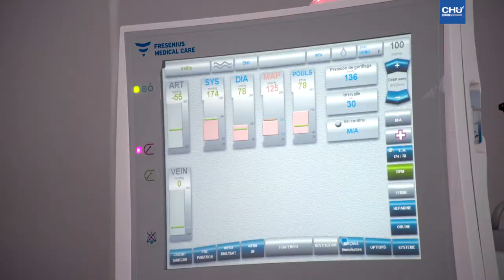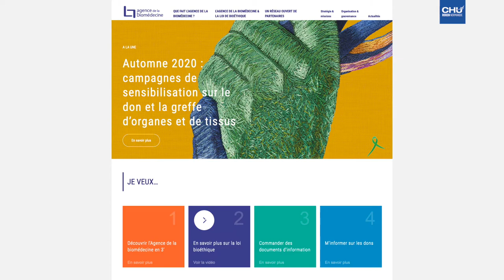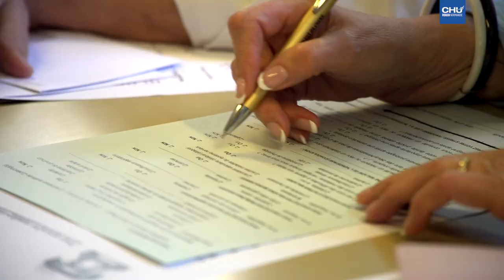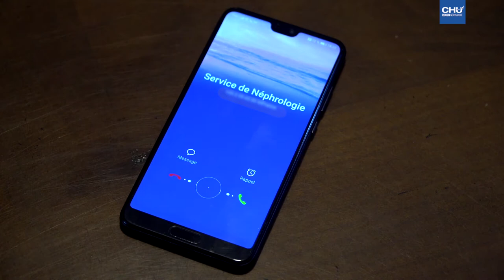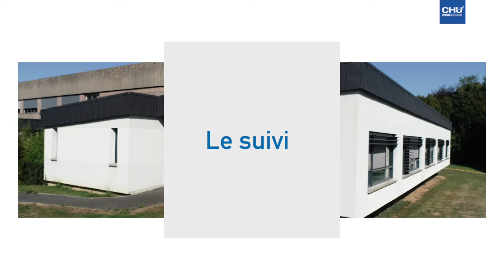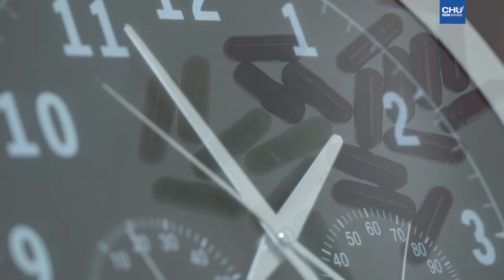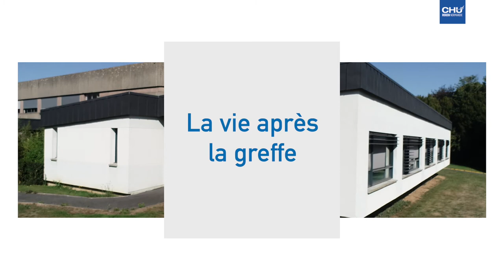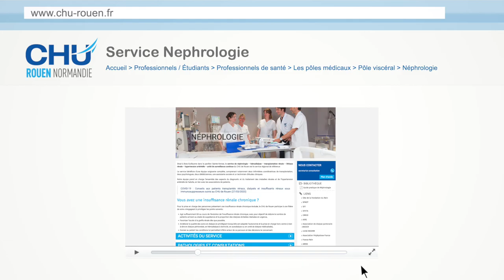Le parcours de pré-greffe rénale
Aujourd’hui vos reins ne fonctionnent plus, ou très mal. Vous êtes traités par dialyse, ou le serez prochainement, en attendant une transplantation rénale. Nous allons vous montrer, à travers le témoignage de patients ayant bénéficié d’une greffe rénale, les différentes étapes qui vont vous conduire de votre situation d’aujourd’hui, à celle d’une personne vivant avec un organe transplanté.

Réalisation : Direction de la communication
Journaliste : Mathilde LAPOTRE
Cameraman : Christophe DUVAL
Monteuse vidéo : Jennifer LIOT